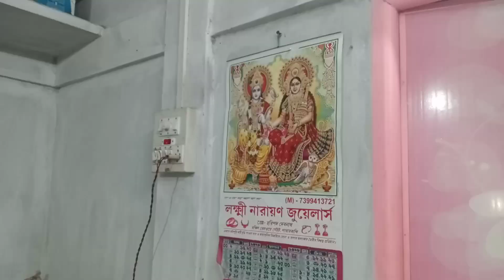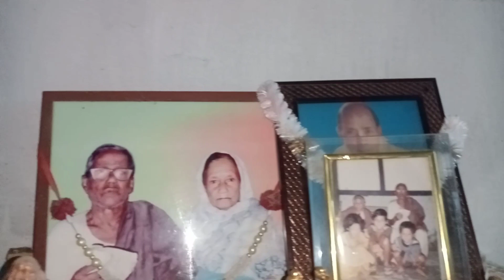Bishnupriya Manipuri Patharkandi Protapghar Rajargaon Village Aniruddh Kumar Sinha Home 🏡 God Mandir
India, Assam, Karimganj, Patharkandi Rajargaon Village.